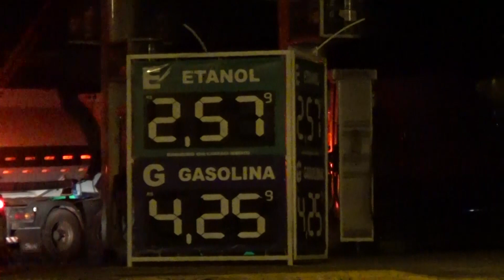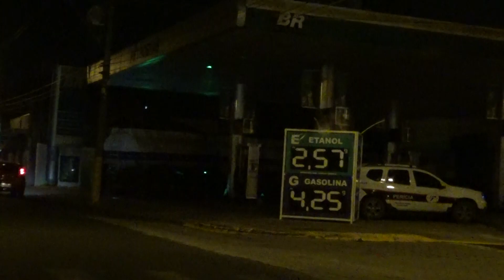Polícia apreende carga de combustível em posto de Araraquara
Entrega do combustível era feita à noite com as luzes apagadas. Caso será investigado pela Polícia Civil